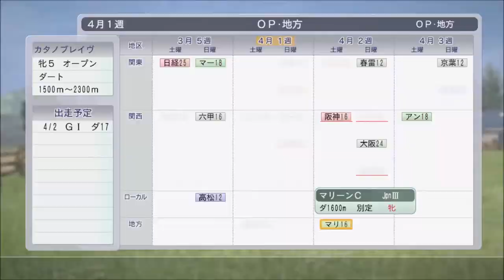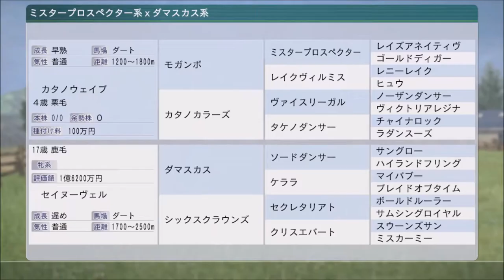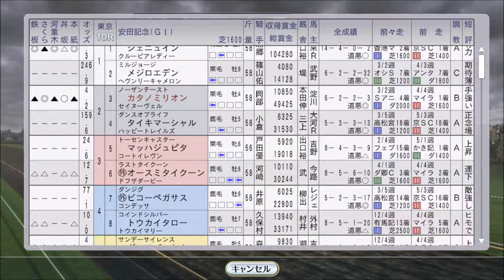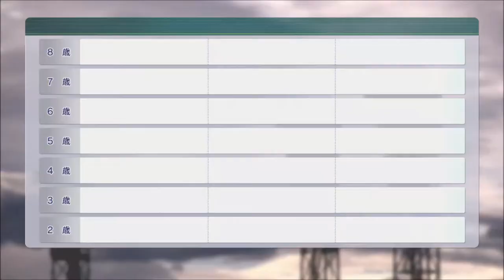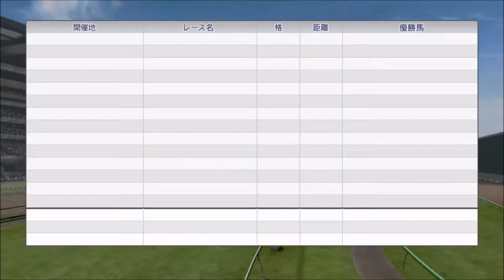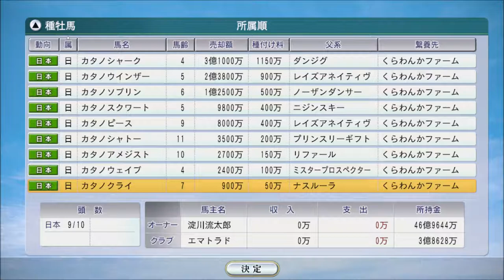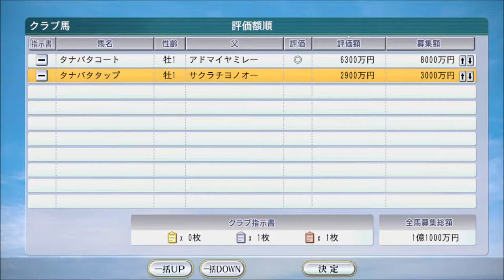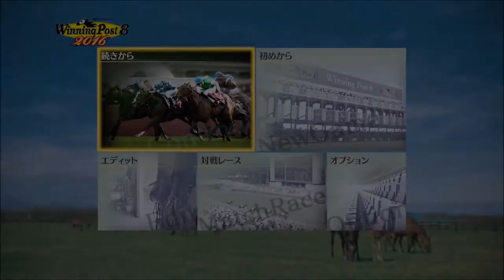【ウイニングポスト8 2016 自家生産馬編 #8】1997年【競馬ゲーム】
自家生産馬がだんだんと国内のG1で幅を利かせてきました。飛びぬけた馬を作りたい